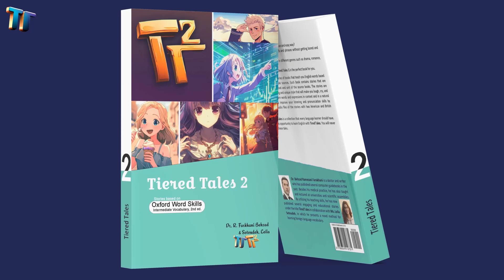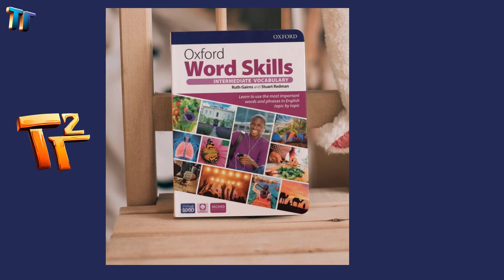O2.60 TT2 | The Dream of a Film-Maker | unit 60 | Oxford word skills Intermediate | Tiered Tales 2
O2.60 TT2 The Dream of a film-maker based on unit 60 of Oxford word skills Intermediate.

00:23 Intro
01:24 Story with an American accent. Oxford Word Skills, intermediate, 2nd ed., unit 60
07:47 Story with an English accent.  Oxford Word Skills, intermediate, 2nd ed., unit 60
14:09 Extro

     This Story is based on the stories of the book Tiered Tales 2. This book is a learning resource for B1 level learners that contains stories that are aligned with the words taught in the book Oxford Word Skills Intermediate Second Edition. These stories are presented in audio format with two accents, American and British, in this channel. Each story, in addition to its name, has a number that indicates which story is related to which unit of the book Oxford Word Skills. For example, the number O 2.60 means that this story is consistent with unit 60 of the book Intermediate (2) Of Oxford word skills.
     This method helps you to improve your vocabulary while reading and listening to the story. I hope you enjoy this channel and improve your English language skills. 😊